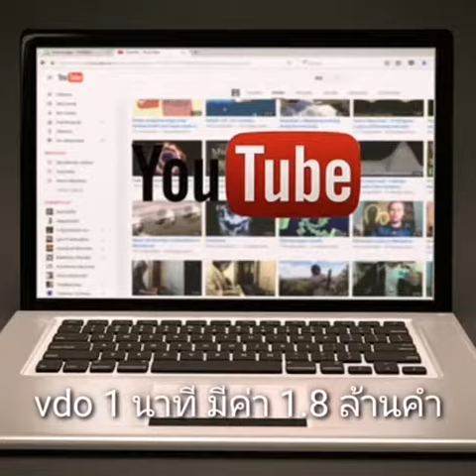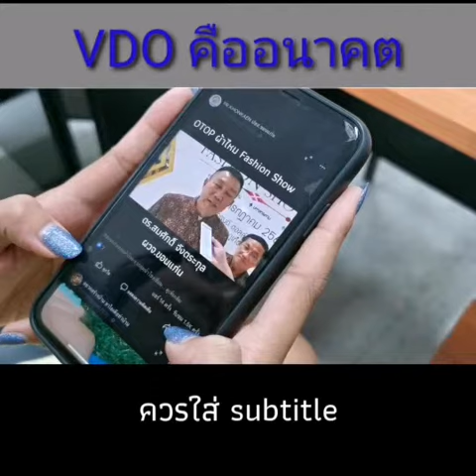วิดิโอคืออนาคต EP1 สอนทำคลิปฉบับจับมือทำ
🙏สวัสดีค่ะ มาร์ค ซัคเคอร์เบิร์ก ผู้ก่อตั้ง faceook ได้กล่าวไว้ว่า “วิดิโอคืออนาคต” ดิฉัน มีประสบการณ์การเป็นทั้ง ผู้สื่อข่าว และนักประชาสัมพันธ์ มาตลอดเวลา ๓๖ ปี ตัดสินใจ ถ่ายทอดเทคนิคต่าง ๆ ผ่านคลิปวิดิโอชุด  “สอนทำคลิปฉบับจับมือทำ”

📺“วิดิโอ คืออนาคต” เป็น EP 1 นะคะ ดิฉันจะทำเป็นคลิปสั้น ๆ  ไม่ว่าคุณจะอายุเท่าไร อาชีพอะไร ดิฉันมั่นใจว่า คุณต้องทำได้แน่นอนค่ะ

❤️หากชอบและคิดว่าเป็นประโยชน์ กรุณากดถูกใจ กดติดตาม และกดแชร์ เพื่อแบ่งปันให้ผู้อื่นด้วยนะคะ ขอบพระคุณค่ะ

ถ้าชอบข้อมูลดี  ๆ

ทักไลน์ส่วนตัวได้นะคะ